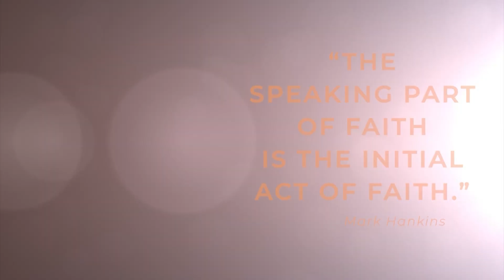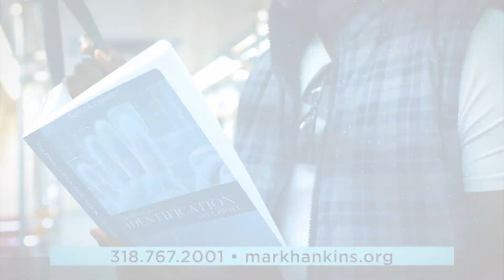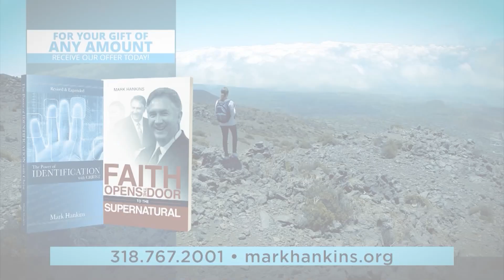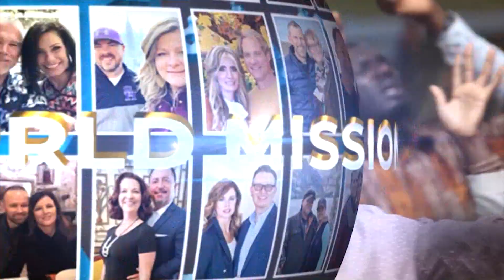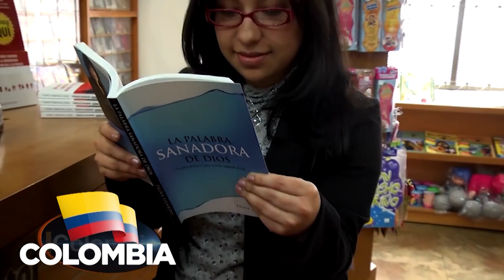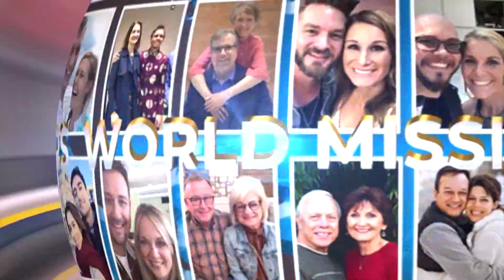Faith Has a Voice | Pt. 2 | Mark Hankins Ministries